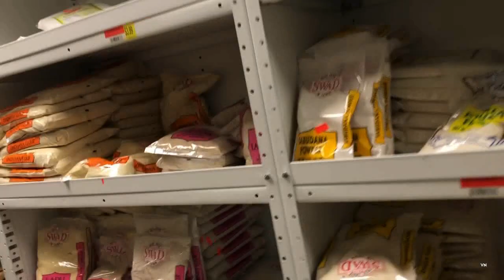Carona virus fear made stores empty in USA || Patel brothers in USA || Indian Stores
Follow Instaram: "viyona_villas"

shanti